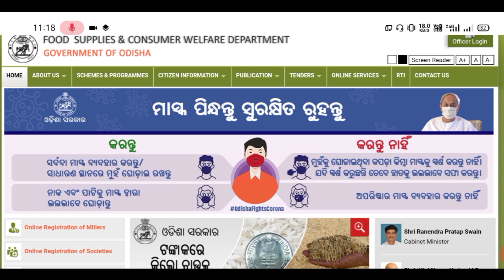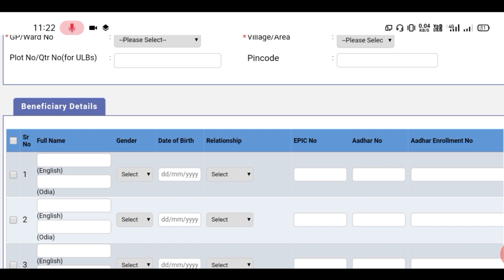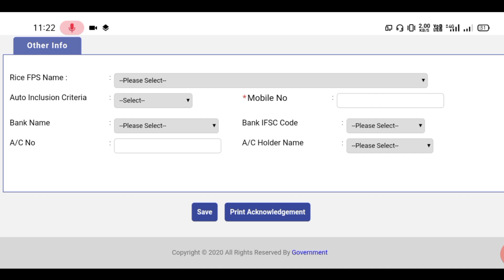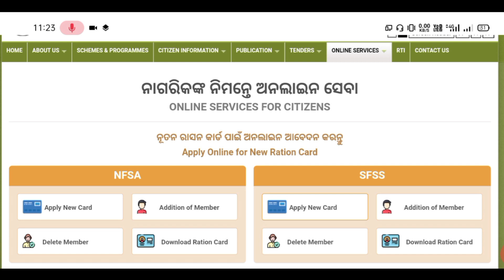How to apply for Ration Card Online Food odisha Ratios card kaise banaye